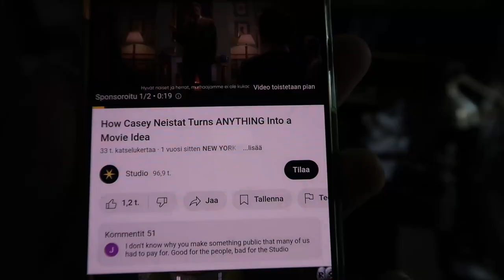What's Been MISSING - 026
Why couldn't I see it earlier, understand it?

To the music creator, credits are at the end of each of my videos. :)